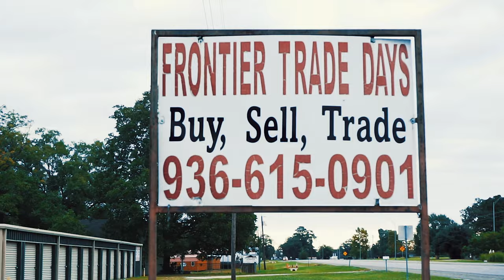TIMPSON, TX | 75975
(c)Techology Solutions